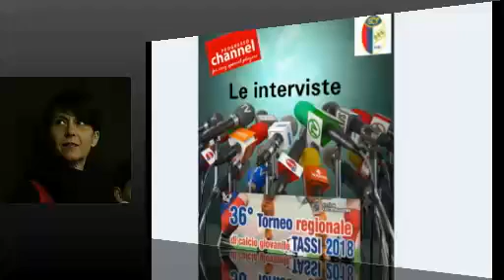BARCA RENO ESORDIENTI 2005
INTERVISTA DELAILA VENTUROLI